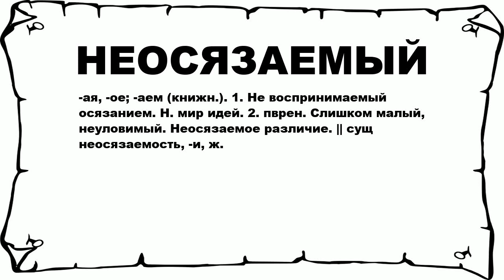НЕОСЯЗАЕМЫЙ - что это такое? значение и описание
Хочешь знать что значит НЕОСЯЗАЕМЫЙ? тогда слушай до конца. n n -ая, -ое; -аем (книжн.). 1. Не воспринимаемый осязанием. Н. мир идей. 2. пврен. Слишком малый, неуловимый. Неосязаемое различие. || сущ неосязаемость, -и, ж. n n Больше слов